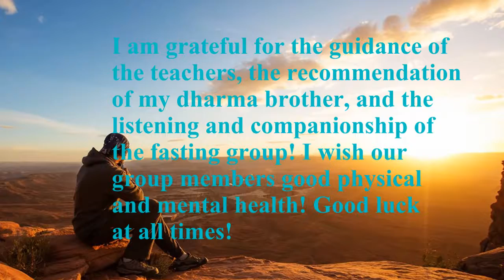My problems of tinnitus, abnormal blood sugar, high blood lipids, high triglycerides are all gone